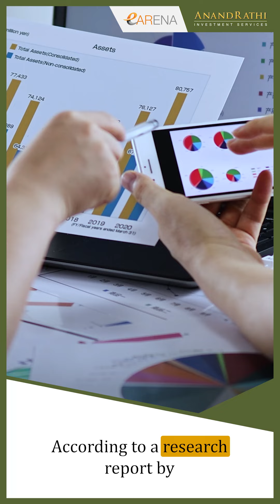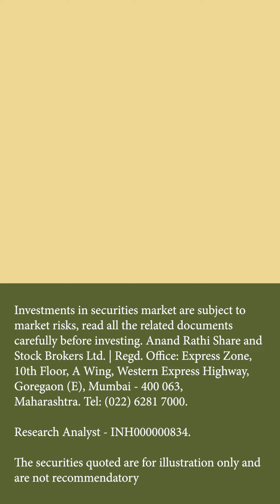Poonawala Fincorp Research Report | AnandRathi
Discover the latest trends and strategic analysis of Poonawala Fincorp Ltd. in our comprehensive research report video. Gain valuable insights into this dynamic market player and its growth trajectory. Watch the video to know more 🔌🔋

(Poonawala Fincorp Ltd, Anand Rathi, research, finance, Market Research, Investment Insights, Watch Now)